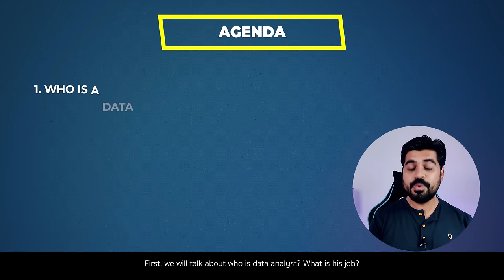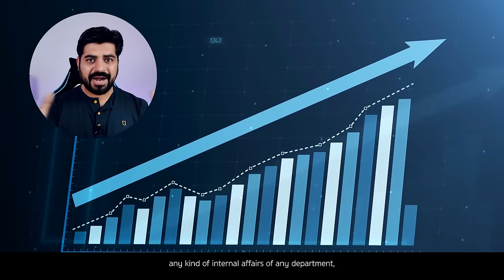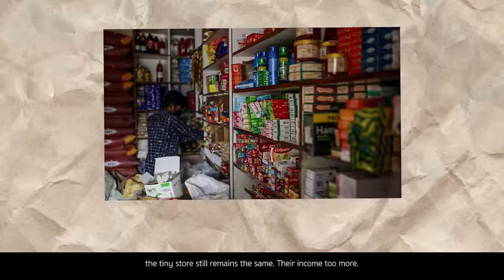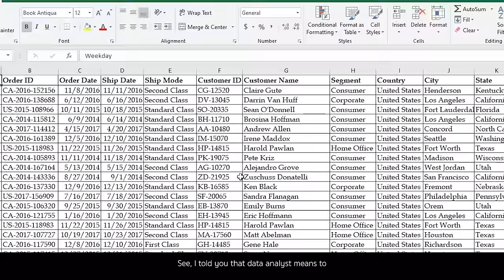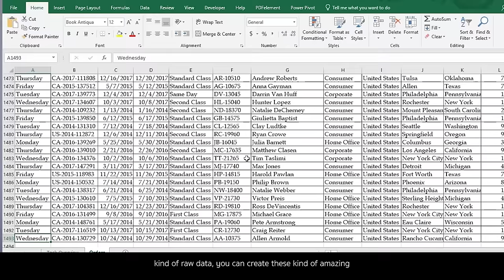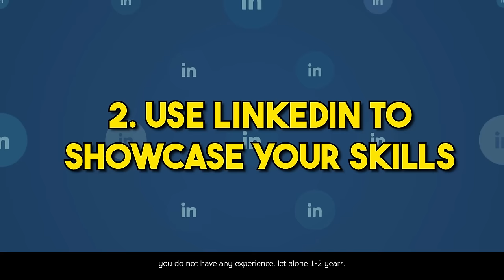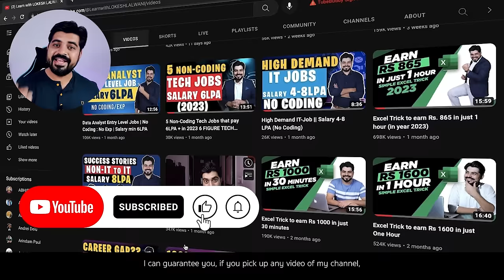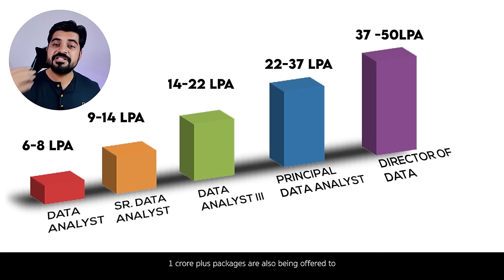How to become a Data Analyst in 2023 - Salary min. 6 LPA (No Coding)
Being from a Non-IT background, whenever we think of the IT industry, some pros (like better salary, free cabs and meals, getting company shares etc.) and cons (like Programming/Coding) comes to our mind. And programming/coding alone is the reason which de-motivates us to get into IT Industry, but the truth is that there are many jobs in the IT industry which do not require coding and welcome people from Non-IT backgrounds.

Here is the link to my FREE Masterclass, which will help you get a complete roadmap of “How to switch from NON-IT to IT (without Programming/coding and with a Minimum Salary of 6LPA)